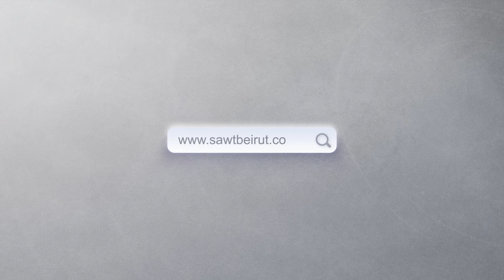استجرار الغاز والكهرباء عبر نظام الأسد.. وهم او حقيقة؟